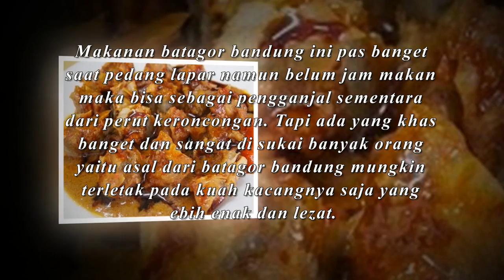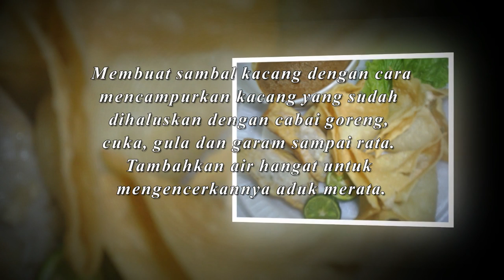Cara Membuat Batagor SUPER Enak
Resep ini dijamin mak Nyos...Cara Membuat Batagor SUPER Enak